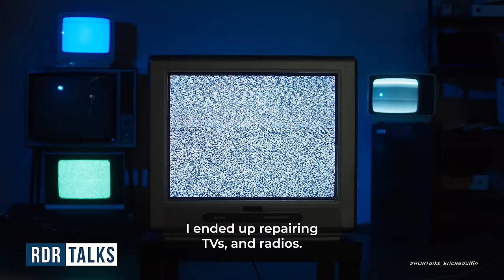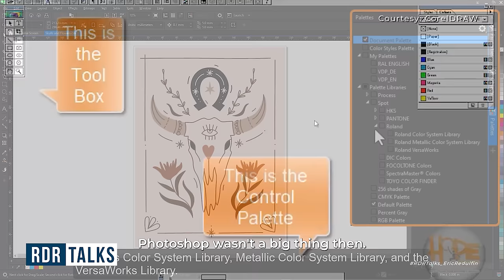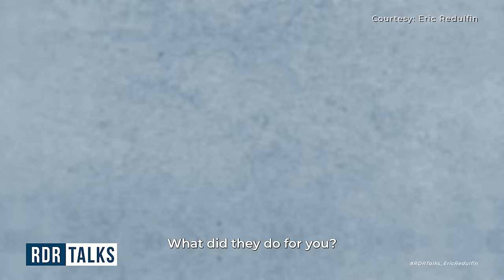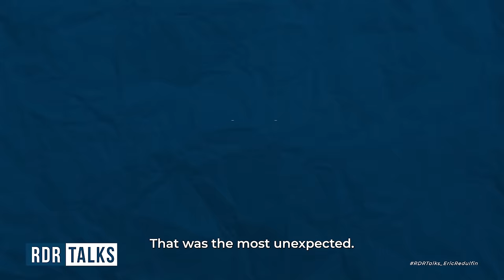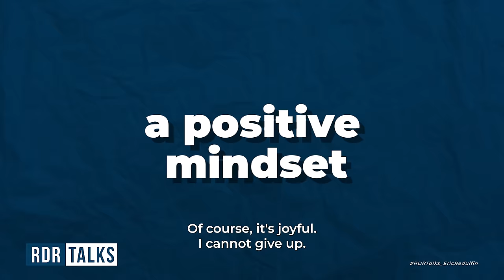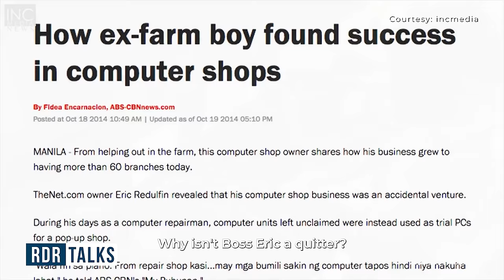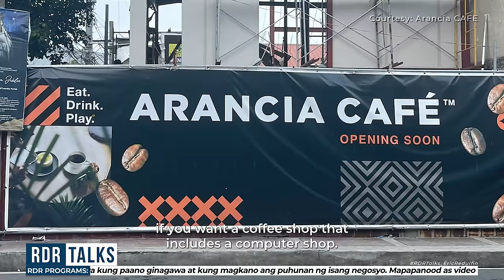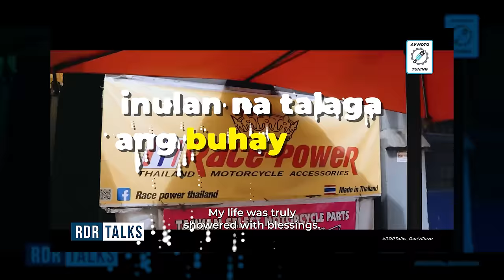rdrtalks | Nalugi, Yumaman!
RDRTALKS x ERIC REDULFIN, CEO of TNC